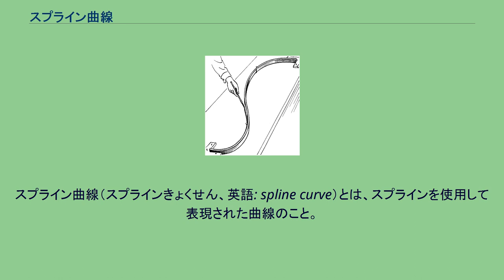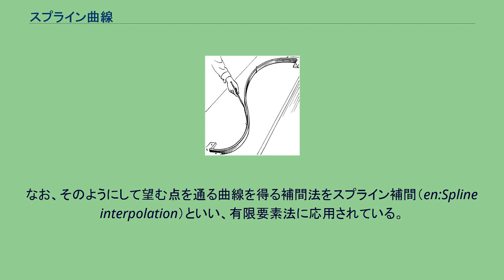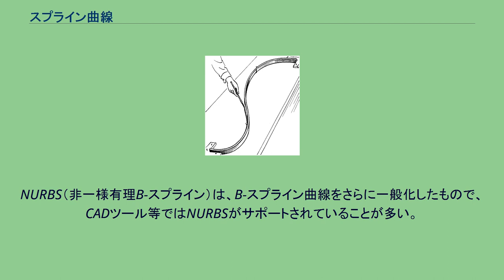スプライン曲線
スプライン曲線（スプラインきょくせん、英語: spline curve）とは、スプラインを使用して表現された曲線のこと。
スプラインとは区分多項式（区分的に定義された多項式）の事。
数学的な背景や曲線あてはめのようなモデルの推定といった側面もあるが、図学や造形デザインで使われることが多い。
スプライン 由来であるスプラインは、製図などに用いられる一種の自在定規で、しなやかで弾力のある細長い板。
平面上の通過すべき点でたわみを支えると、それらを結ぶ滑らかな曲線が得られる。
これは弾性エネルギーを最小にする曲線で、数学的には三次スプライン曲線となる。
1次スプライン曲線は、一般に、線形補間である折れ線グラフとなる。
7区間からなる3次スプライン曲線の例 コンピュータグラフィックス等では、ここで述べる伝統的なスプラインに沿った手法ではなく、次節のB-スプライン曲線が使われていることが多いので、そちらを参照のこと。
一般にN個（N≧3）の制御点がある時、その全てを通るN-1次多項式による多項式補間が可能であるが、ルンゲ現象などといったうまくない現象が伴うことが知られている。
そこで、前述のようなスプライン、あるいは雲形定規による作図のことを考えてみると、それらによる近似では必ずしも曲線全体をいっぺんに（高次的に）近似しているのではないことがわかる。
そこで、ある制御点や区間に対し、その前後の数点だけから近似し、全体としてはいくつもの多項式による曲線をつなぎ合わるようにした（もちろん、そのつなぎ目もできれば滑らかなほうが望ましいわけであるが）曲線が、スプライン曲線である。
なお、そのようにして望む点を通る曲線を得る補間法をスプライン補間（en:Spline interpolation）といい、有限要素法に応用されている。
一般に、n次スプライン曲線は、最高次としてn次の多項式を用いたものである。
n次スプライン曲線の、0次からn-1次までの導関数は、全ての点において連続である（滑らかな関数の記事も参照）。
3次スプライン曲線の場合、端点における2次導関数を0とすることにより、各多項式における全ての係数が求まる。
これらの係数を求めるには、連立方程式を解く必要があるが、三重対角行列を扱う問題に帰着するので、計算量は少なくて済む。
また特に、由来であるスプラインは、曲率の2乗積分が最小となるような3次曲線と考えられ、その意味で特に3次スプライン曲線が代表的であるとも言える。
コンピュータグラフィックス等では、こちらのほうが専ら多用されている。
B-スプライン曲線は、前節までで述べたような（伝統的な）スプラインとは異なり、制御点を必ずしも通らないスプライン曲線である。
「ベジェ曲線とB-スプライン曲線」といったように対比される場合、3次B-スプライン曲線のことが多い（ベジェ曲線もスプライン曲線の一種と言えなくもないが）。
また、端の制御点が曲線の端点でもあるような場合は、端の制御点（制御ノット）を多重ノットとした、一種の非一様B-スプライン曲線である（NURBSの記事も参照）。
NURBS（非一様有理B-スプライン）は、B-スプライン曲線をさらに一般化したもので、CADツール等ではNURBSがサポートされていることが多い。
^ 山本哲朗『数値解析入門』サイエンス社〈サイエンスライブラリ 現代数学への入門 14〉、2003年6月、増訂版。
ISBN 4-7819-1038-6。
^ Wolfram MathWorld, Cubic Spline